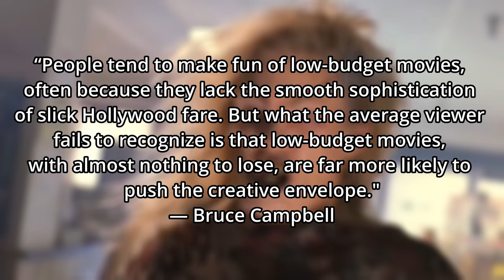Bruce Campbell: How The Evil Dead Star Almost Got These Roles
Bruce Campbell is known for his role as Ash in the Evil Dead franchise but he was almost cast for some of the biggest co-star roles in the 90s. Even childhood friend Sam Raimi couldn't get him the lead in multiple roles. But that still didn't stop Bruce from becoming a cult icon.